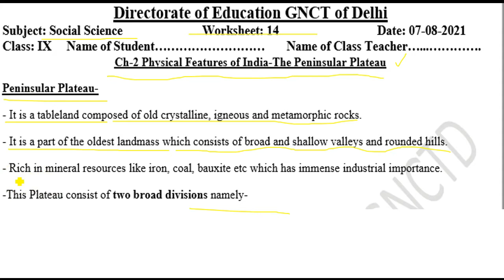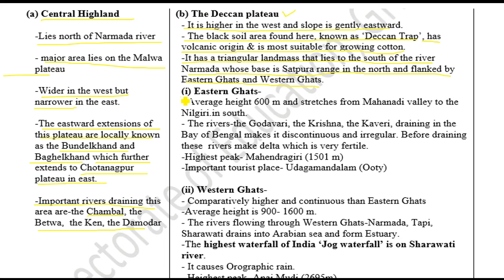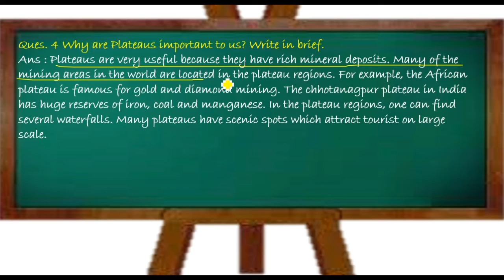social Science Worksheet14 Class 9 (7/8/2021) English Medium | Worksheet 14 social Science Class 9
worksheet social Science 14 class 9,
 social Science worksheet 14 class 9,
class 9 social Science worksheet 14 English medium,
social  Science work sheet 14 class 9 English,
class 9 social Science worksheet 14,
class 9 social Science worksheet 14 English,

worksheet 14,
worksheet 14 social science class 9 English Medium ,
7 August class 9 Worksheet 14,
7 August Worksheet 14 class 9,
 hindi medium doe Worksheet 14 social Science ,
worksheet 14 social Science ,
social  Science Worksheet 14 English medium,

9 class social Science worksheet 14,
 today class social Science 14 worksheet,
 aaj ki social Science ki worksheet 14 class 9, worksheet 14 class 9 doe,
 worksheet 14,
 English medium social science worksheet,
 today worksheet social science ,

धन्यवाद

Aapko  sabhi worksheet Hindi aur English medium me is channel pr mil jayengi

guru ji classes by Vg